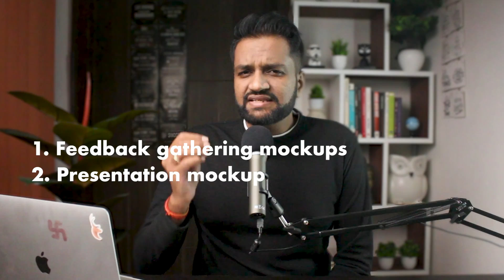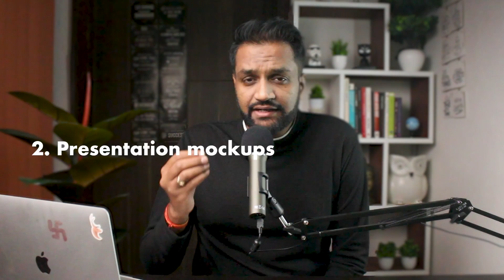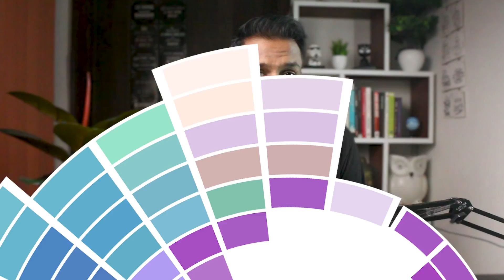What is mockup in UX design? in Hindi | UX terms | Episode 2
Understand all about mockups. How they are different from wireframes.

If you are new here:
Kailash Singh Bhati is a design consultant and a mentor with 13+ years of experience in designing and delivering projects for clients across Media, Education, Restaurants, Sports, Utilities, Auction, Museum, Medical, and Social Networking.
His products are reaching millions of people every day.

He shares weekly videos on this Youtube channel where he gives knowledge on User Experience (UX), User Interface (UI), Design Thinking, and its processes, he regularly shares career advice, interview techniques, portfolio reviews, book reviews, UX trends, and UI inspiration and many more aspects which will help one to become successful in life.

कैलाश सिंह भाटी एक डिज़ाइन सलाहकार और शिक्षक हैं, जिनके पास मीडिया, शिक्षा, रेस्तरां, खेल, उपयोगिताओं, नीलामी, संग्रहालय, चिकित्सा और सोशल नेटवर्किंग में ग्राहकों के लिए परियोजनाओं को डिजाइन करने और वितरित करने का 13+ वर्षों का अनुभव है।
उनके उत्पाद हर दिन लाखों लोगों तक पहुंच रहे हैं।

वह इस यूट्यूब चैनल पर साप्ताहिक वीडियो साझा करते है जहां वह उपयोगकर्ता अनुभव (यूएक्स), यूजर इंटरफेस (यूआई), डिजाइन सोच और इसकी प्रक्रियाओं पर ज्ञान देते है, वह नियमित रूप से करियर सलाह, साक्षात्कार तकनीक, पोर्टफोलियो समीक्षा, पुस्तक समीक्षा, यूएक्स रुझान, और यूआई प्रेरणा और कई अन्य पहलू जो जीवन में सफल होने में मदद करेंगे पर वीडियो साझा करते है।

Chapters:
00:00 Intro
00:36 What is a mockup?
01:29 Mockups and Wireframes
02:26 Types of mockups?
03: 54 Mockups and design process

What is a mockup?
What is a mockup in graphic design?
What is mockup design?
What is mockup frame?
What is mockup file?
Mockup tutorial?
Mockups kya hote hai?
Mockup kese banate hai?
Mockup design kese kare 2023?